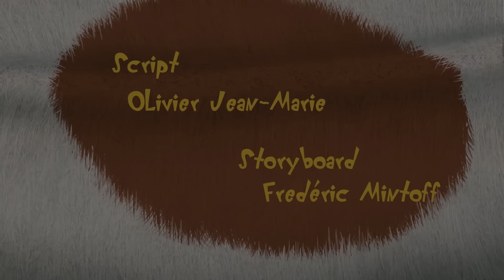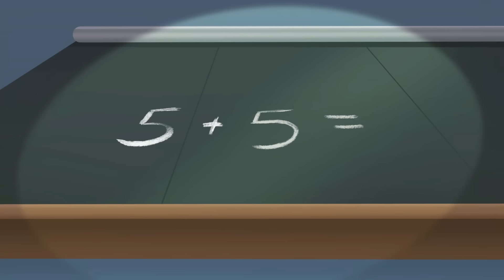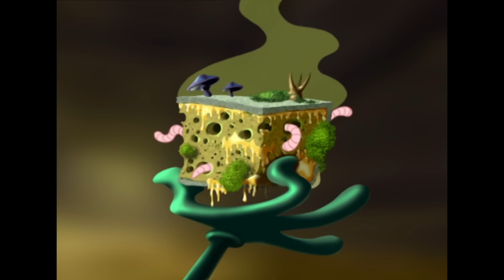Oggy and the Cockroaches 💈CHANSAW 💈 WOOD 🌳Full Episodes in HD